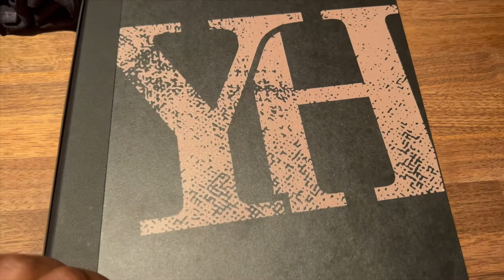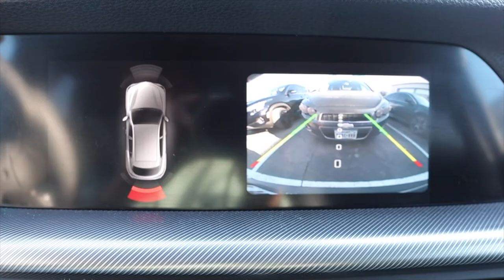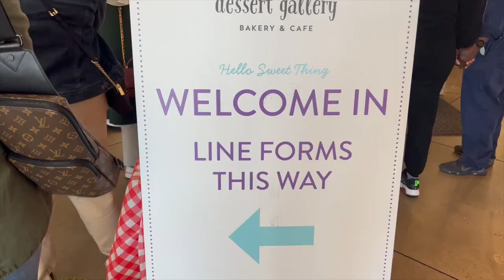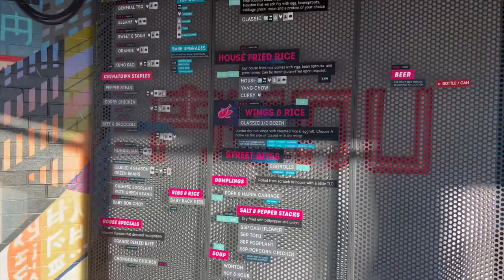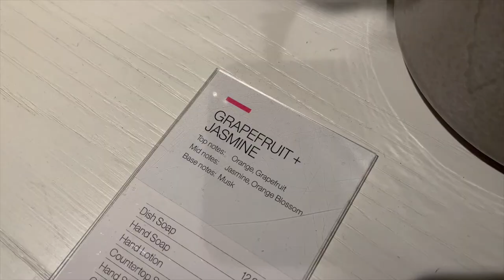VLOG: LUNCH DATES + JORDAN HATED MY DRINK 😫 + NEW CRATE & BARREL FINDS & MORE| JUSTINSTEELO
Hi Friends! Thank you so much for stopping by! I had a blast making this Vlog & I hope you enjoyed it! HAPPY 1K Y'ALL THIS IS MAJOR SO GRATEFUL FOR ALL THE GIRLIES & BOYS FOR MAKING THIS HAPPEN!!!

Intro: 00:00
Chit Chat Update: 02:20
Whats in my bag YLS Tote: 04:46
Lunch Date- Yard House: 06:40
Chit Chat: 07:13
Espresso Martini FAILED: 08:22
Saturday Intro: 11:07
Desert Gallery: 11:51
Cheese Cake Reaction: 12:28
Rice Box - Crate & Barrel Run: 13:15
Crate & Barrel Finds/ Outro: 14:57

A: 30

 A:Houston, Texas

A: Canon M50

⇢Q: What Lenses do you use?
A: 15-45mm STM Lens & 16mm 1:1.4 Sigma Lens